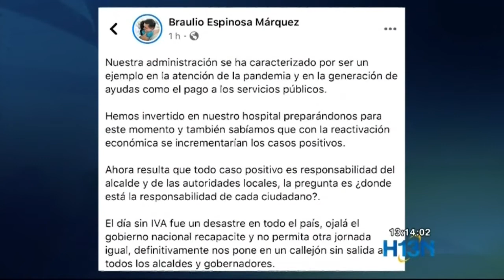Alcaldes del Valle de Aburrá cuestionan el día sin IVA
El alcalde de Envigado calificó el Día sin IVA como un fracaso y le pidió al Gobierno Nacional no repetir una jornada similiar. Por su parte Fenalco indicó que las ventas tuvieron un incremento del 70%.

En Antioquia las cajas registradoras movieron más de 700 mil millones de pesos, por lo que el gremio plantea opciones como pico y cédula o pico y género para evitar aglomeraciones en almacenes y centros comerciales.